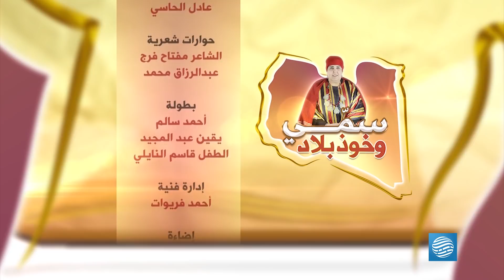سمي وخوذ بلاد - الحلقة 18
18 رمضان